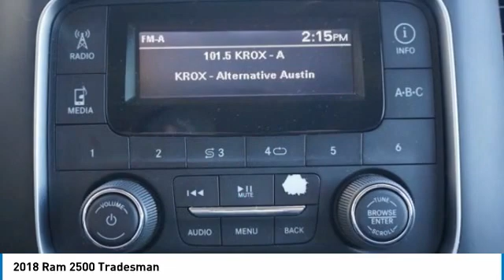2018 Ram 2500 Austin 245962A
2018 Ram 2500 Tradesman

New Arrival! CarFax 1-Owner, PRICED TO SELL QUICKLY! Research suggests it will not be available for long. -Backup Camera -4X4 4WD -Parking Sensors and many other amenities that are sure to please. Based on the excellent condition of this vehicle, along with the options and color, this Ram 2500 is sure to sell fast. -Bed Liner -Bed Liner Park Distance Control -CARFAX 1-Owner